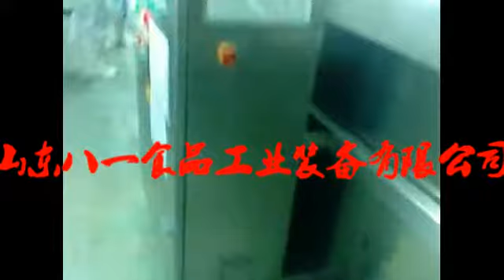Automatic Conveyor Dough Sticks Continuous Fryer